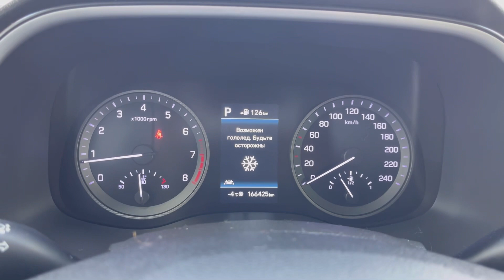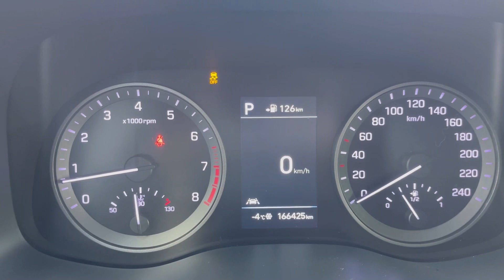Мини обзор. Hyundai Tucson. 2019